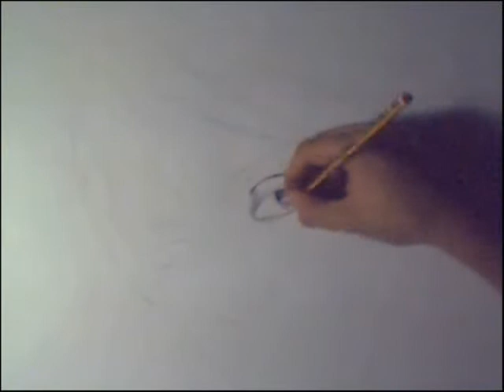Penelope Cruz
disegno di Alessio Basta